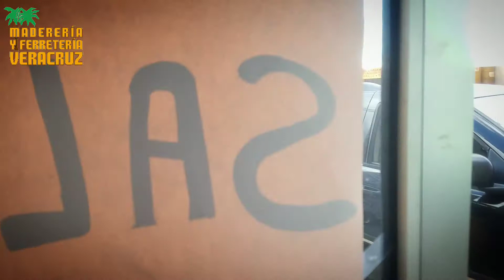MADERAS, FERRETERÍA, PLOMERÍA Y MAS | MADERERIA Y FERRETERIA VERACRUZ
Madereria y Ferretería Veracruz es una empresa con más de 25 años en Matamoros, Tamps. Durante este tiempo hemos brindado servicio y productos de calidad a nuestros clientes, siempre trabajando en mejorar para tratarle como usted se lo merece.

Visítenos en nuestro domicilio ya conocido, Av. del Trabajo # 19, Col. Valle Dorado, o bien, háblanos al (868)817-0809.